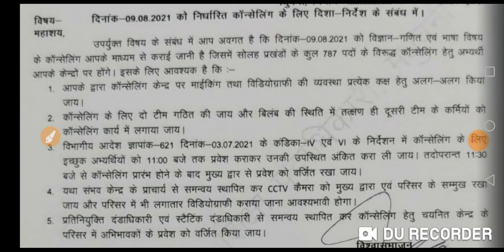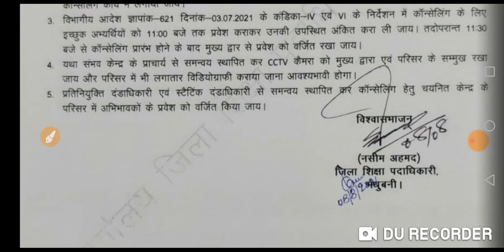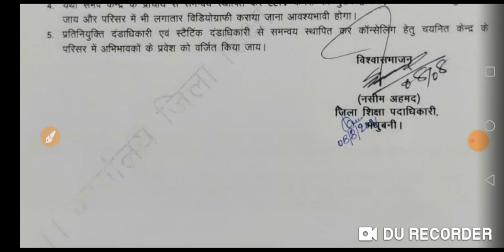आज के काउंसलिंग से संबंधित महत्वपूर्ण दिशा निर्देश जारी।